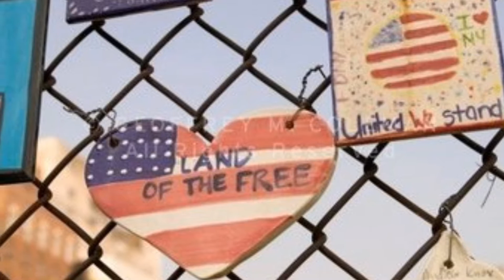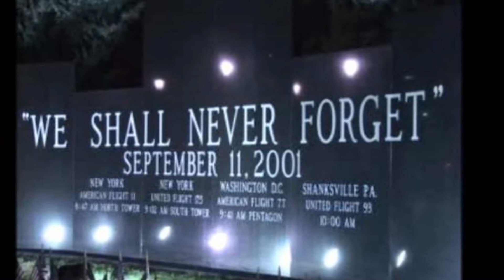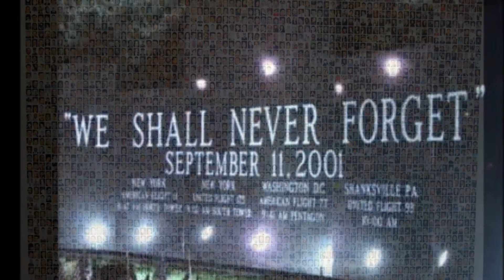Tribute to the Fallen - (Neruda/Barber)(Read by Rob Sobol)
Of course we will never forget.  Teach your children well.

Tribute to the Fallen

Poems by Pablo Neruda
Adagio for Strings by Samuel Barber
Read by Rob Sobol

If You Forget Me
I want you to know
one thing.

You know how this is:
if I look
at the crystal moon, at the red branch
of the slow autumn at my window,
if I touch
near the fire
the impalpable ash
or the wrinkled body of the log,
everything carries me to you,
as if everything that exists,
aromas, light, metals,
were little boats
that sail
toward those isles of yours that wait for me.

Well, now,
if little by little you stop loving me
I shall stop loving you little by little.

If suddenly
you forget me
do not look for me,
for I shall already have forgotten you.

If you think it long and mad,
the wind of banners
that passes through my life,
and you decide
to leave me at the shore
of the heart where I have roots,
remember
that on that day,
at that hour,
I shall lift my arms
and my roots will set off
to seek another land.

But
if each day,
each hour,
you feel that you are destined for me
with implacable sweetness,
if each day a flower
climbs up to your lips to seek me,
ah my love, ah my own,
in me all that fire is repeated,
in me nothing is extinguished or forgotten,
my love feeds on your love, beloved,
and as long as you live it will be in your arms
without leaving mine.

Here I Love You
In the dark pines the wind disentangles itself.
The moon glows like phosphorous on the vagrant waters.
Days, all one kind, go chasing each other.

The snow unfurls in dancing figures.
A silver gull slips down from the west.
Sometimes a sail. High, high stars.
Oh the black cross of a ship.
Alone.

Sometimes I get up early and even my soul is wet.
Far away the sea sounds and resounds.
This is a port.

Here I love you and the horizon hides you in vain.
I love you still among these cold things.
Sometimes my kisses go on those heavy vessels
that cross the sea towards no arrival.
I see myself forgotten like those old anchors.

The piers sadden when the afternoon moors there.
My life grows tired, hungry to no purpose.
I love what I do not have. You are so far.
My loathing wrestles with the slow twilights.
But night comes and starts to sing to me.

The moon turns its clockwork dream.
The biggest stars look at me with your eyes.
And as I love you, the pines in the wind
want to sing your name with their leaves of wire.

I Remember You As You Were
I remember you as you were in the last autumn.
You were the grey beret and the still heart.
In your eyes the flames of the twilight fought on.
And the leaves fell in the water of your soul.

Clasping my arms like a climbing plant
the leaves garnered your voice, that was slow and at peace.
Bonfire of awe in which my thirst was burning.
Sweet blue hyacinth twisted over my soul.

I feel your eyes traveling, and the autumn is far off:
Grey beret, voice of a bird, heart like a house
Towards which my deep longings migrated
And my kisses fell, happy as embers.

Sky from a ship. Field from the hills:
Your memory is made of light, of smoke, of a still pond!
Beyond your eyes, farther on, the evenings were blazing.
Dry autumn leaves revolved in your soul.